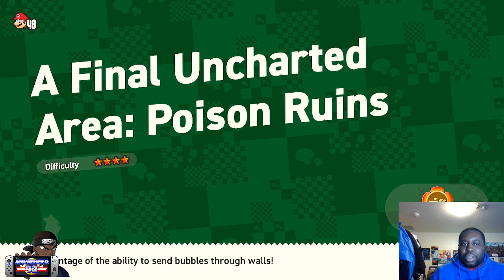Super Mario Wonder Part 4: Preparing For A Wonderful Finale